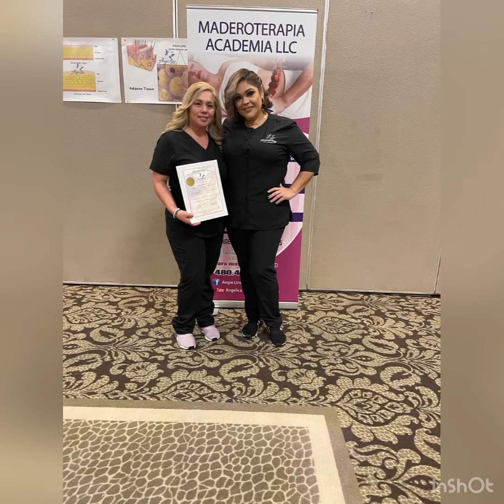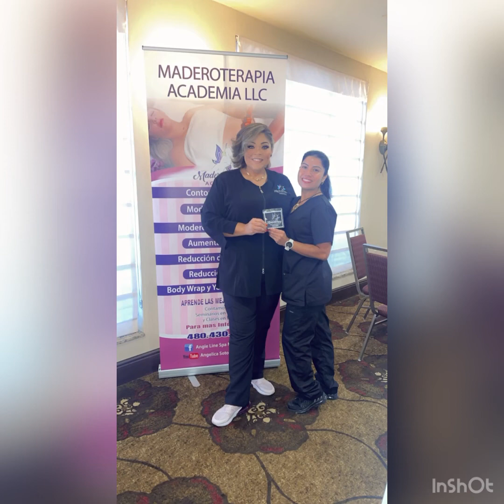Feliz dia de la mujer